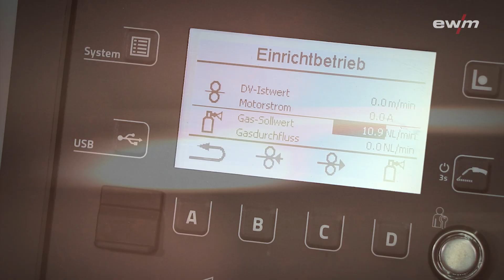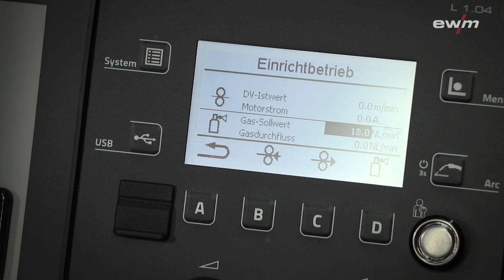Digitales Gasregelventil im Drahtvorschubgerät der Titan XQ puls | EWM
Das Digitale Gasregelventil (DGC) in der Titan XQ puls von EWM dient der einfachen und exakten Einstellung der korrekten Gasmenge beim Schweißen.

Vorteile im Überblick: Weniger Verwirbelungen beim Zünden – Gaseinsparung durch exakte Einstellung und sanftes Öffnen – für alle gängigen Schutzgase optimal geeignet, da deren Dichte berücksichtig wird (Argon, Co2 und Mischgase mit Wasserstoff oder Helium).

Digital gas control valve in the Titan XQ puls wire feeder

The digital gas control valve (DGC) in the Titan XQ from EWM allows the easy and exact setting of the gas quantity.

Advantages at a glance: Less turbulences during ignition – Gas savings thanks to exact adjustment and gentle opening – Perfectly suitable for all common shielding gases as their density is taken into account (Argon, Co2 and mixed gases with hydrogen or helium).